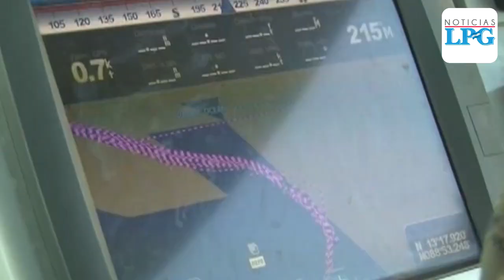Fuerza Armada comprará equipo de seguridad para sus miembros con fondos de la institución castrense